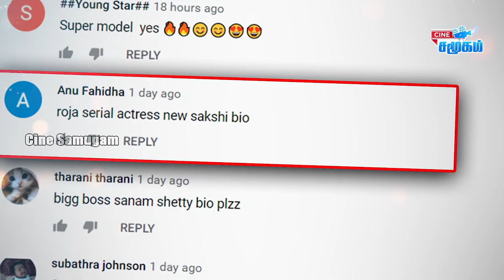Untold story about Actress Gabriella Charlton || Biography in Tamil || Bigg Boss Tamil Season 4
Gabriella Natalie Charlton is a former child artist seen in Tamil movie and TV shows. She made her first appearance on a TV show in a dance program. She also won the title Jodi Number One Season 6.

Television career
Gabriella started her career in television at the age of nine by appearing in Jodi Junior, a dance reality show aired in STAR Vijay. Winning the title gave her opportunities in the film industry. She also appeared as Gaby in 7aam Vaguppu C Pirivu, a Tamil school opera aired in STAR Vijay. She also appeared in Jodi Number One, Season 6, a dance reality show aired in STAR Vijay. She won the sixth season of Jodi Number One.

Film career
Gabriella made her acting debut with the romantic – psychological thriller 3, playing the role of Shruti Haasan's sister Sumi. She later played an interesting role as Ria in Chennaiyil Oru Naal. She also appeared in Samuthirakani's recent movie Appa, in the role of Rashitha Bhanu.